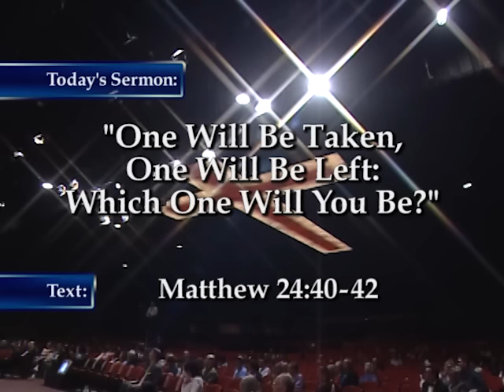One Will Be Taken, One Will Be Left: Which One Will You Be?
The Ninety and Nine Club | One Will Be Taken, One Will Be Left: Which One Will You Be?

A sermon directed to the servants of God. Do you meet the qualifications of a faithful, wise servant who is watching for his Master's return?

If you enjoyed The Ninety and Nine Club, let us know by hitting the thumbs up button.